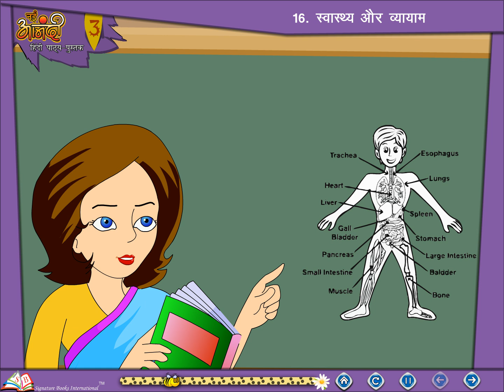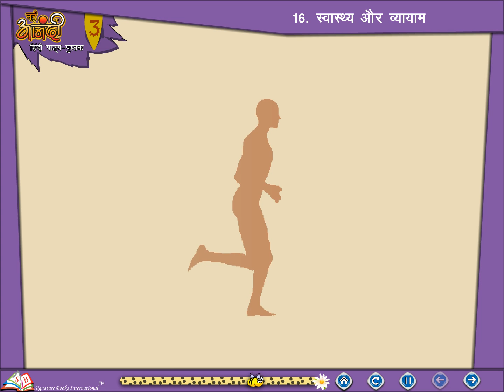Ch 16 | First Step | Hindi | Class 3 | Swasthya aur Vyayam | For children